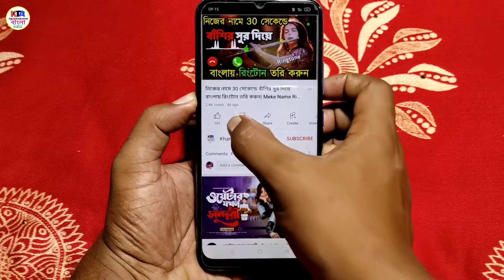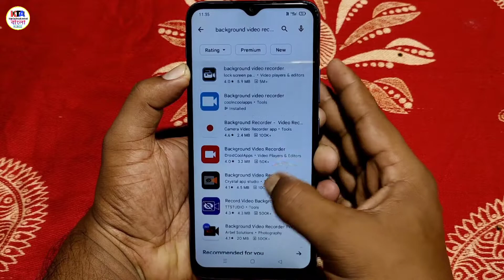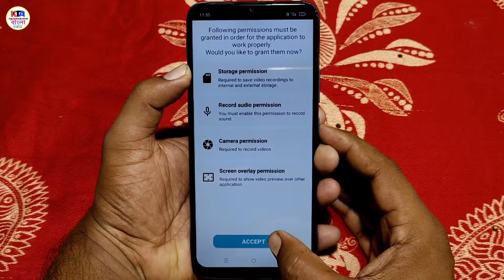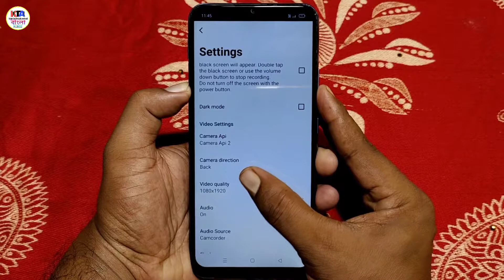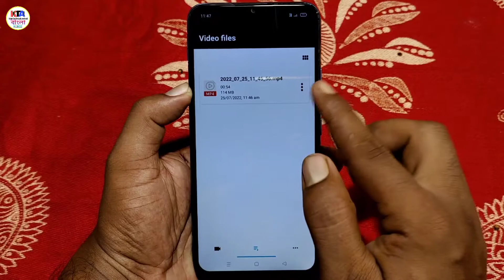ফোন বন্ধ করে গোপন ভিডিও রেকর্ডিং করুন কেউ জানবে না | Screen Off Background Video Recorded| Amazing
Hello friends/viewers
Good day! Hope you are all well. Here I'm trying to explain in depth about Best Background Video Recorder for your Android phone which you found in your play store. The apps works well after your phone's screen or Display will be off mode. You can video record easily with the great secret apps. Record everything without any trouble!

. . Copyright disclaimer: under section 107 of copyright act 1976, allowance is made for Fair Use for purpose such as criticism, comments, news reporting, teaching, scolarship, and research, Fair use is a use permitted by copyright status that might otherwise infringing, non profit, eductional or personal use tips the balance in favour of fair use.